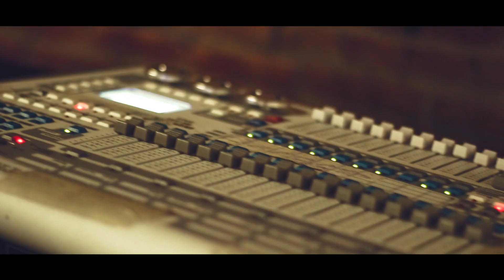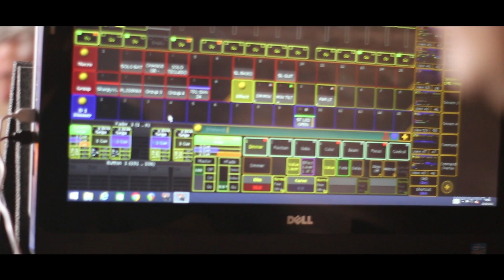Making Off - Gerson Rufino "Álbum O Escolhido"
Making Off do Ábum O Escolhido do cantor Gerson Rufino com lançamento em 29/10/2022, pela gravadora Matriz Music.

Ouça agora:
ꙩ FICHA TÉCNICA:
▷ Artista: Gerson Rufino
▷ Álbum: O Escolhido
▷Produção Musical: Jefferson Andrade

ꙩ AGENDA E SHOWS
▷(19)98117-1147